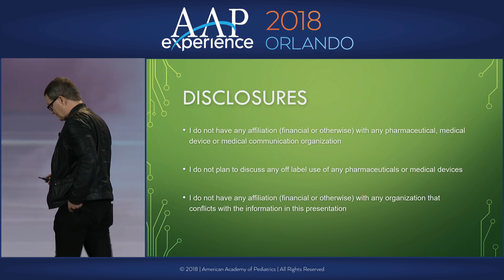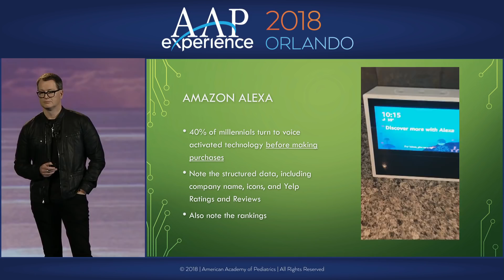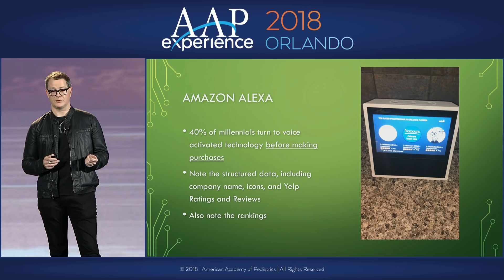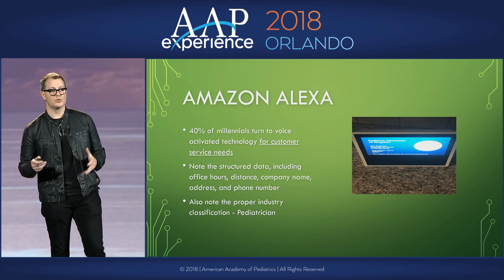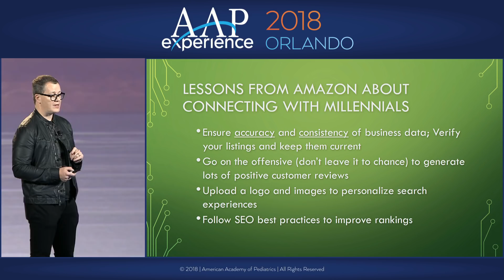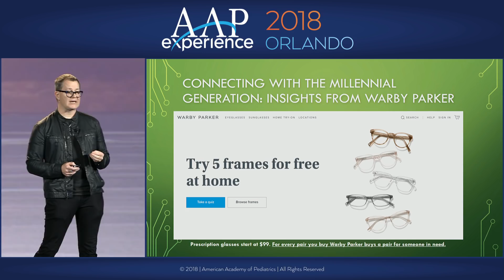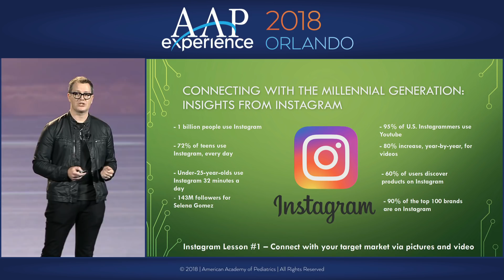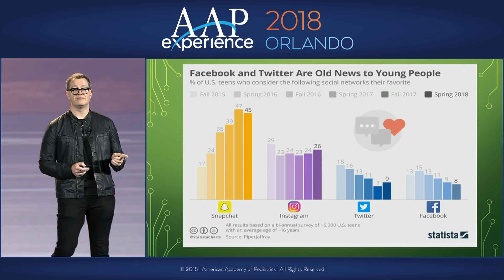Connecting With the Millennial Generation: Insights From Amazon Alexa, Warby Parker, and Instagram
This session, presented by Kristopher Jones, JD, MS, provides tips and strategies to connect with the millennial generation. Jones discusses trends in on-demand services, adoption of social cause-based business models, preferences in content consumption and information retrieval, and social media. (Sunday, November 4, 2018)